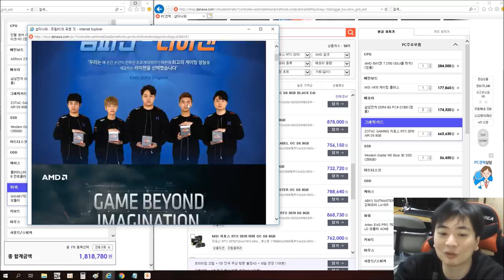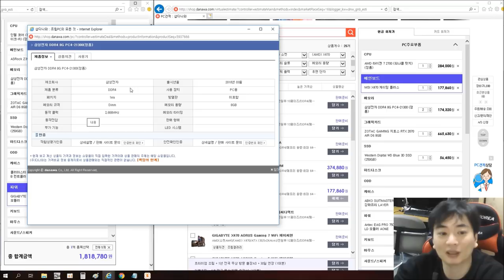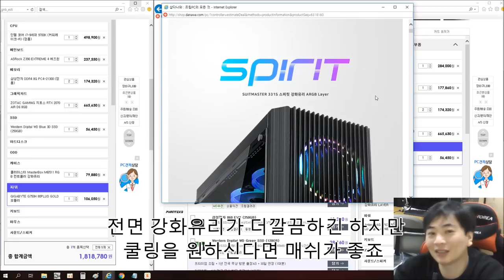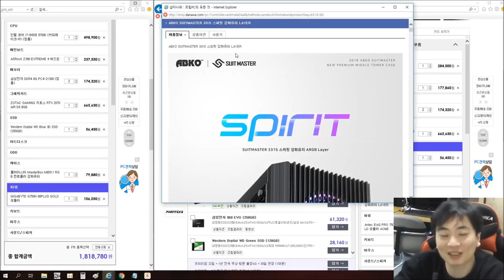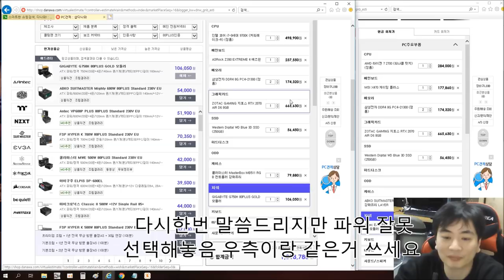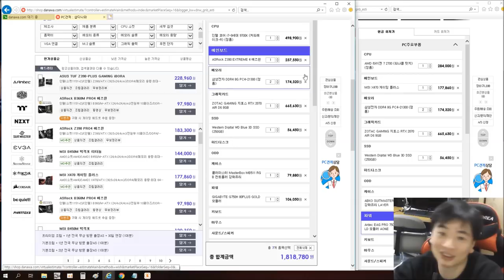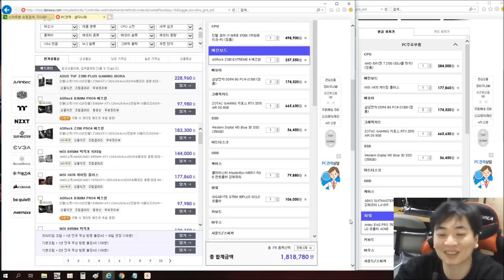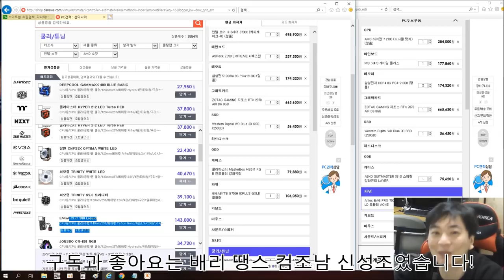150~180 고사양 컴퓨터 작업? 게임? 문제없어! 피시방보다 좋은 컴퓨터 - 신성조 ( 견적영상 )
구독자분이 요청해주신 150만원대 견적과
조금더 게임에 강력한 인텔 CPU를 사용한 180대 견적 두가지!
사양: 라이젠 7 2700 , 16G 램, RTX 2070,  안텍 750W 골드
           i7-9700K, 16G 램, RTX 2070, 안텍 750W 골드